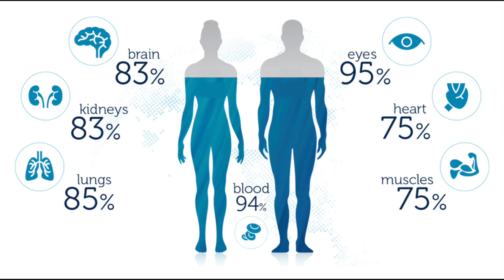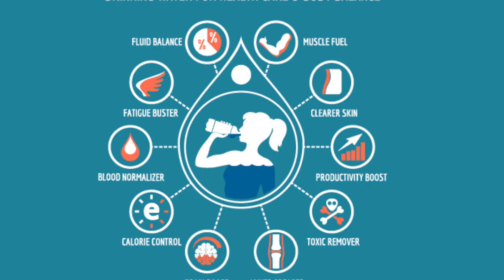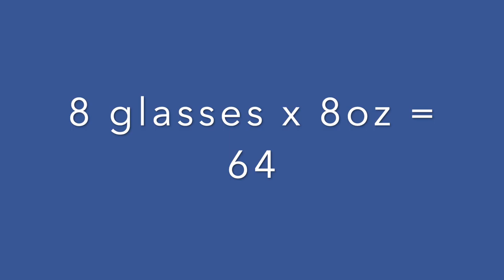Water is REALLY GOOD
Each year YADHC receives a visit from Yuba College Nursing students as part of their training. This year our innovative future RN’s were unable to visit the Center due to Covid-19.
The Nursing students did however create 8 video presentations for YADHC participants and staff on helpful topics!